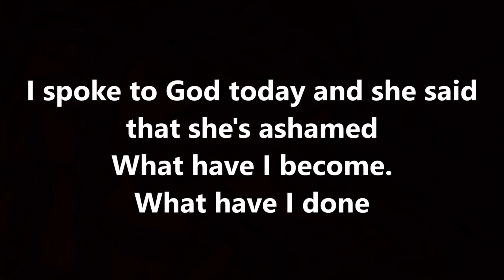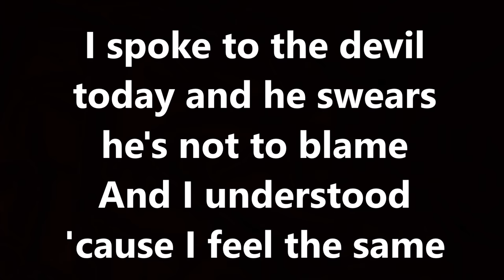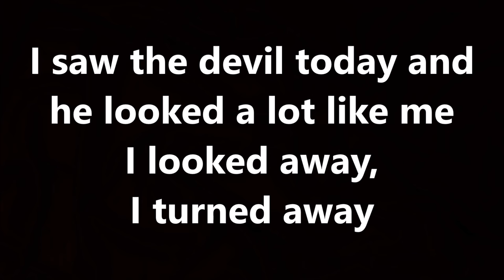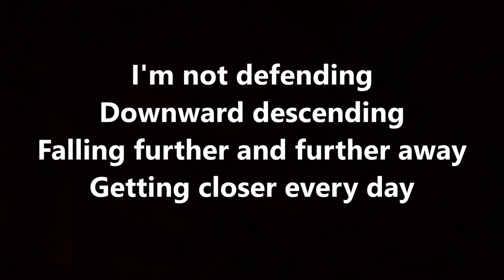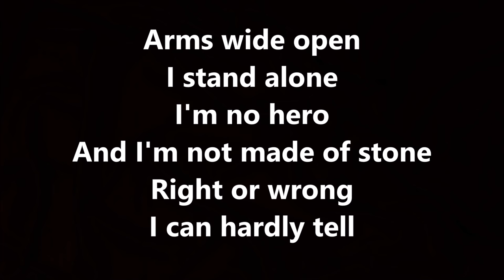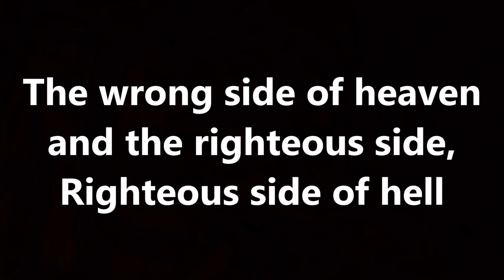five finger death punch - wrong side of heaven (lyrics)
artist five finger death punch
song wrong side of heaven